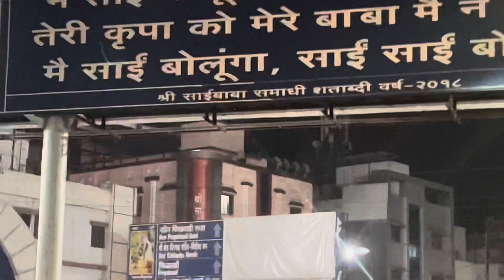VLOG 32| उज्जैनच हे रहस्य माहिती आहे का ??| MARATHIVLOG | TRIP TO RAJASTHAN | MAHAKALESHSWAR🙏🙏🙏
“MPM’s🌍” is all about our life journey. That means 2 cities to which we got connected. We are happy to share all our happy and memorable memories with you all. Because we believe to live our lives to the fullest, to get new experiences. Our vlogs are all about recipes, travel, festivals, day -to -hacks and etc.Would like to introduce us , Jidnyasa Satish Avyukta we will be serving all our exciting Vlogs to you.
So let me tell you about our lifestyle and profession, Jidnyasa Satish I am chef by profession and Satish is my husband, he is an amazing personality for me extremely calm and cool. He is Mechanical engineer by profession. Our personalities are completely different from each other. So we believe in “2 opposites attracts”. Few similar Habits and qualities hooked up together for life. And ofcourse, we have an amazing love story too. Now let me introduce you to our ‘GIRL’ ya that’s our daughter “AVYUKTA”. We call her Miracle. She is adorable and beautiful personality. Full of love,joy and happiness. She is the reason why we would like to create our own different 🌍These 2 amazing personalities made my 🌍more colourful. So decidedto share all my memories with all wonderful audience like you through VLOGS 🙏
Remember that the happiest people are not those getting more, but those giving more.